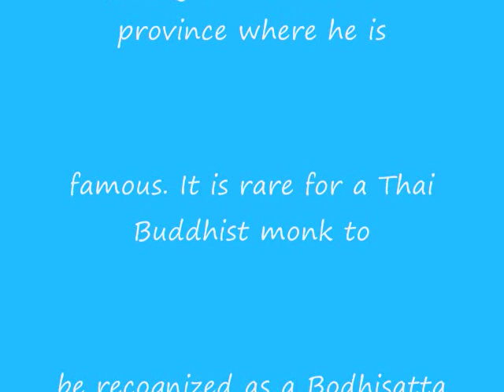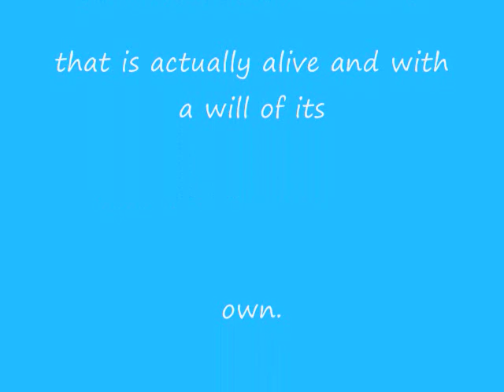LP Boonler explains lek lai